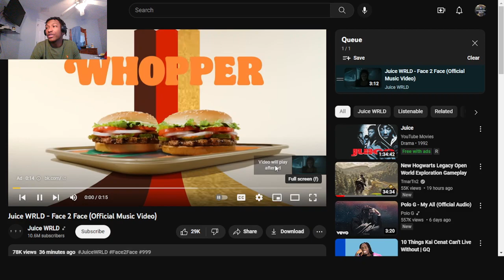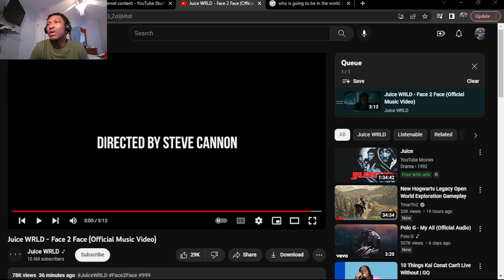Juice WRLD - Face 2 Face (Official Music Video) (REACTION!)